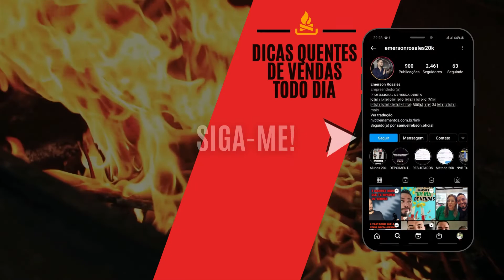PORQUE O MEDO DA REJEIÇÃO DÓI TANTO QUANDO VOCÊ VAI VENDER?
Fala galera, vocês já tiveram esse medo de chegar para apresentar seu produto e o medo te paralisar e você sentir dor?